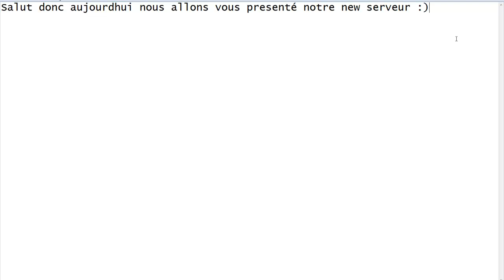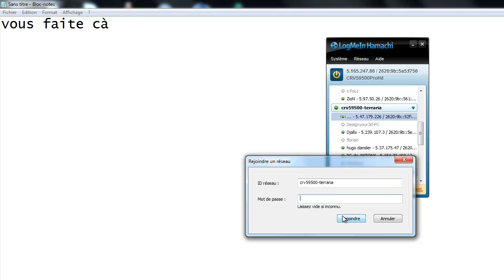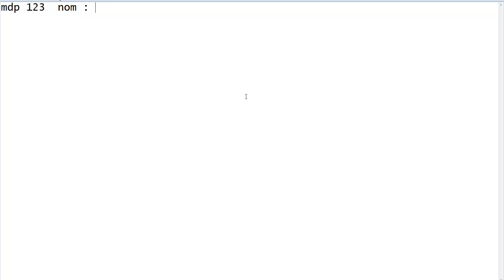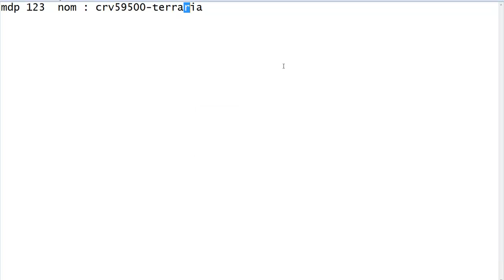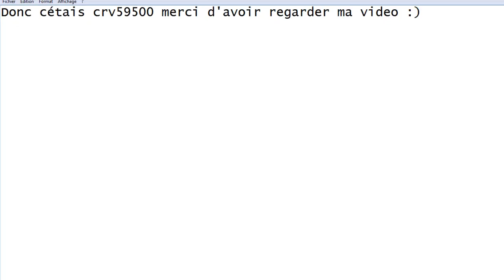serveur terraria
hamachi : crv59500-terraria                                                                                                    mdp : 123                                                                                                                          skype : crv59500